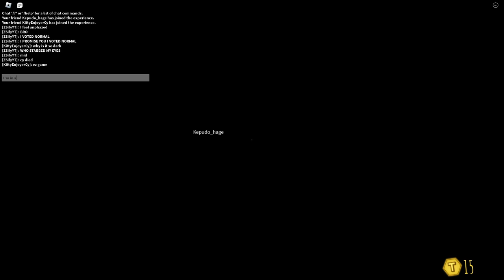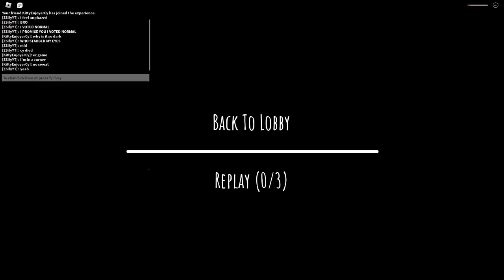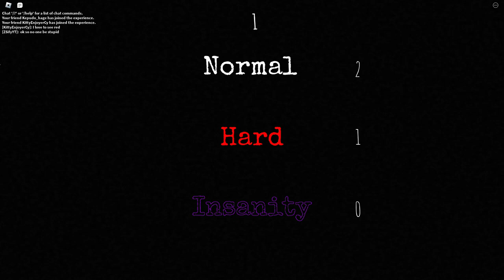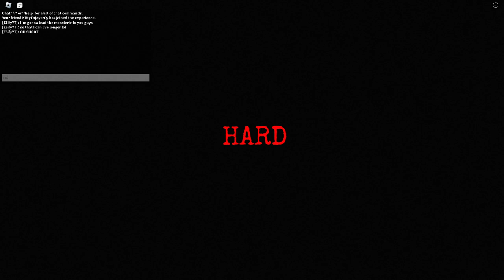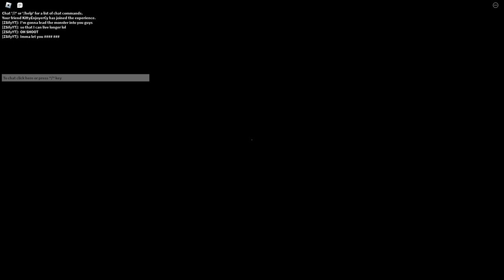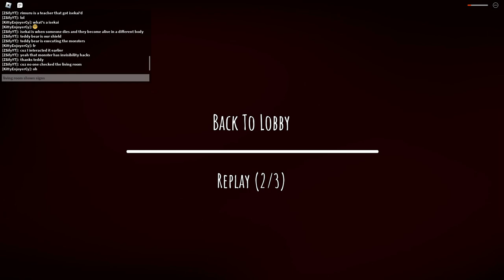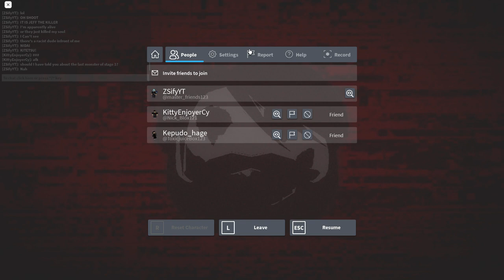Playing remaining minutes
Description went to go get the milk